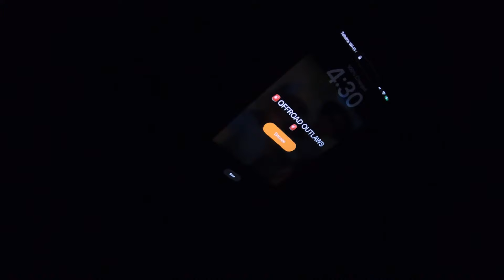PART 1 OUTLAWS ENDURO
Watch the first couple days of Offroad Outlaws Enduro presented by Superior Engineering at Manar Park as the Dialed Offroad team tackle prologue, horse power heros and enjoy the show n shine! Coming soon Part 2!